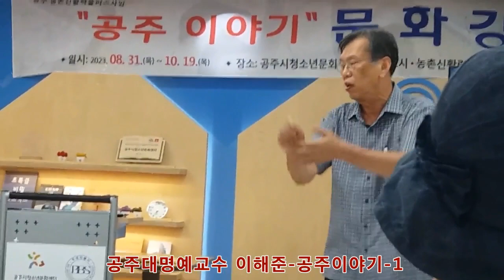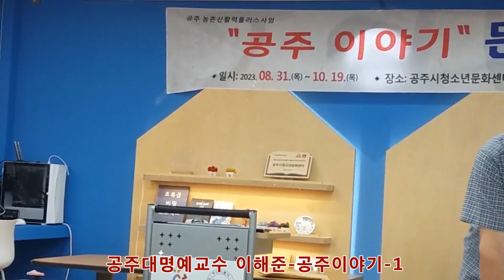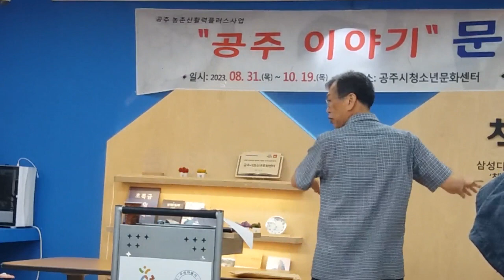공주역사문화사랑단-공주이야기-공주대명예교수-이해준-공주이야기-1